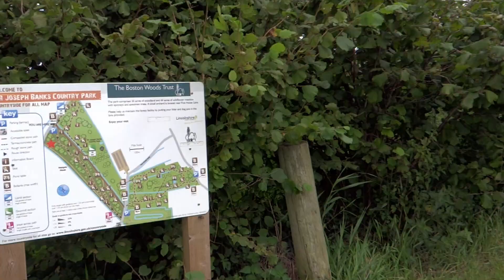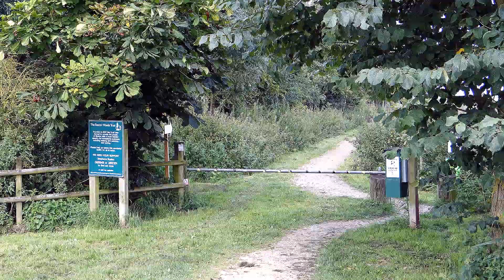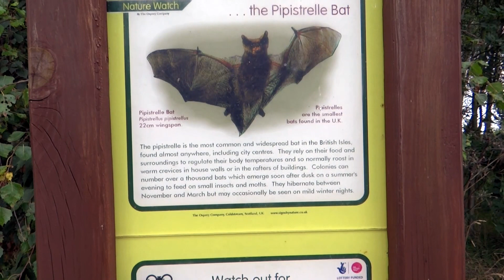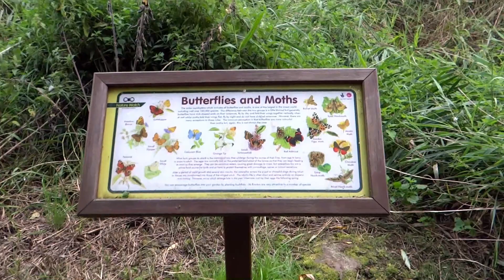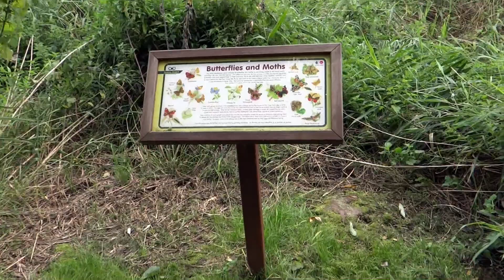Westgate Wood & Sir Joseph Banks Country Park - 20 08 2017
Curious about the information about the interesting natural and recreational area near Boston, I decided to organize a cycling trip. The result of this trip, in addition to leisure, is the film. I invite you to watch.
The Westgate Wood and Country Park were founded by Lincolnshire botanist, Sir Joseph Banks. There are a few kilometers of all-weather paths.
In the parking lots, on both sides of the Park, there are information boards and, next to the paths, additional boards describing vegetation and the animals inhabiting this area.
It is a nice place to relax and active recreation.
More information about The Boston Woods Trust you can find on the

Zaciekawiony informacjami o naturalnym,  rekreacyjno-wypoczynkowym obszarze niedaleko Bostonu, postanowiłem zorganizować wycieczkę rowerową. jej rezultatem, poza wypoczynkiem, jest film. Zapraszam do oglądania.
The Westgate Wood and Country Park został założony przez botanika Lincolnshire, Sir Josepha Banksa. Na terenie jest kilka kilometrów ścieżek spacerowo-rowerowych. Przy ścieżkach znajdują się liczne ławki i stoły piknikowe, hojnie sponsorowane przez fanów.
Na parkingach po obu stronach Parku są tablice informacyjne, a obok ścieżek dodatkowe tablice opisujące roślinność i zwierzęta zamieszkujące ten obszar.
Jest to miłe miejsce do wypoczynku i aktywnej rekreacji.
Więcej informacji o The Boston Woods Trust można znaleźć na stronie